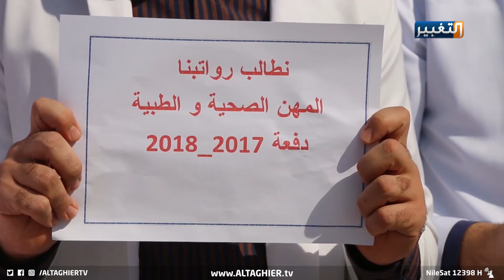خط الصد الصحي الأول في نينوى مهدد بالانهيار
كوادر صحية لم يتسلموا رواتبهم على الرغم من تعيينهم منذ بداية العام
تطالب كوادر صحة محافظة نينوى الذين تمت مباشرتهم بداية العام الحالي بصرف رواتبهم المدخرة على مدى عشرة أشهر.